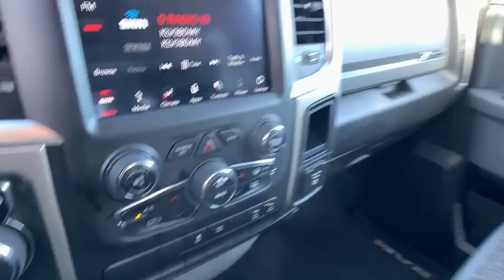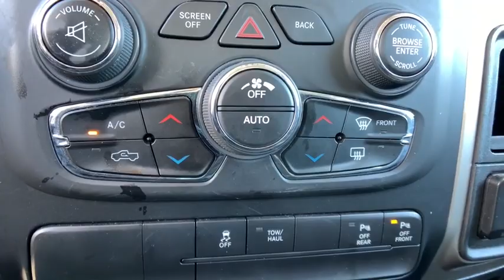2019 Ram 1500 Classic Anderson County, Greenville, Clemson, Easley, Lake Hartwell, SC 6040PJ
Diamond Black Crystal Pearlcoat Used 2019 Ram 1500 Classic available in Anderson County, South Carolina at Hyundai of Anderson. Servicing the Greenville, Clemson, Easley, Lake Hartwell, SC area.
2019 Ram 1500 Classic Big Horn - Stock#: 6040PJ - VIN#: 1C6RR7TT5KS696297

Recent Arrival! CARFAX One-Owner. Clean CARFAX.brbrBUY WITH CONFIDENCE!!! YOU WILL ALSO ENJOY A COMPLIMENTARY MEMBERSHIP IN OUR LIFETIME REWARDS PROGRAM!!! Join us at Hyundai of Anderson! We value your time with our best pricing, aggressive trade allowances & multiple payment options in 45 minutes or less. Also, with our customer care express quick lube lane, with dedicated advisor and technician, with no appointment necessary!!! 45 minutes or less is our goal with world class service! READ Hyundai of Anderson has created a VIP department just for our online customers. You can structure your entire deal online, including trade-in & payment options & reserve the vehicle for 72 hours. We can even start your paperwork, saving you more time. We have valet for purchase delivery (up to 250miles & many service scenarios. YOU WILL ALSO ENJOY A COMPLIMENTARY MEMBERSHIP IN OUR LIFETIME REWARDS PROGRAM!!! Join us at Hyundai of Anderson! We value your time with our best pricing, aggressive trade allowances & multiple payment options in 45 minutes or less. Also, with our customer care express quick lube lane, with dedicated advisor and technician, with no appointment necessary!!! 45 minutes or less is our goal with world class service! One Owner, Carfax Certified, MUST SEE!, Rear Camera, Extended Warranty Available, Bluetooth, Apple CarPlay, Android Auto, Safe Edit Warning & Driver's Attention Warning, 1500 Classic Big Horn, 4D Crew Cab, HEMI 5.7L V8 Multi Displacement VVT, 8-Speed Automatic, 4WD, Diamond Black Crystal Pearlcoat, Diesel Gray/Black w/Cloth 40/20/40 Bench Seat or Premium Cloth 40/20/40 Bench Seat or Premium Cloth 40/20/40 Bench Seat or Cloth Bucket Seats or Premium Cloth Bucket Seats or Premium Cloth Bucket Seats, 115V Auxiliary Power Outlet, 1-YR SiriusXM Guardian Trial, 3.21 Rear Axle Ratio, 40/20/40 Split Bench Seat, 8.4 Touchscreen Display, Air Conditioning ATC w/Dual Zone Control, Apple CarPlay, Auto-Dimming Exterior Mirrors, Auto-Dimming Rear-View Mirror, Big Horn Badge, Big Horn Regional Package, Bright/Bright Billets Grille, Class IV Receiver Hitch, Cloth 40/20/40 Premium Bench Seat, Cluster 7.0 TFT Color Display, Dual Rear Exhaust w/Bright Tips, Electric Shift-On-Demand Transfer Case, Exterior Mirrors Courtesy Lamps, Exterior Mirrors w/Supplemental Signals, Folding Flat Load Floor Storage, Front Armrest w/3 Cupholders, Front Center Seat Cushion Storage, Front Fog Lamps, Glove Box Lamp, Google Android Auto, GPS Antenna Input, HD Radio, Humidity Sensor, Integrated Voice Command w/Bluetooth, Leather Wrapped Steering Wheel, LED Bed Lighting, Media Hub (2 USB, AUX), Overhead Console w/Garage Door Opener, ParkSense Ft/Rr Park Assist System, Power 10-Way Driver Seat, Power Heated Fold-Away Mirrors, Power Lumbar Adjust, Power-Folding Mirrors, Quick Order Package 27S Big Horn, Radio: Uconnect 4C w/8.4 Display, Rear 60/40 Split Folding Seat, Rear Dome w/On/Off Switch Lamp, Rear Floor Mats, Rear Power Sliding Window, Remote Start System, Remote USB Port - Charge Only, Security Alarm, SiriusXM Satellite Radio, Steering Wheel Mounted Audio Controls, Storage Tray, Sun Visors w/Illuminated Vanity Mirrors, Universal Garage Door Opener, USB Host Flip, Wheels: 20 x 8 Aluminum Chrome Clad.brbr2019 Ram 1500 Classic Big Horn 4WD 8-Speed Automatic HEMI 5.7L V8 Multi Displacement VVT Diamond Black Crystal PearlcoatbrbrbrAnderson, Belton, Honeapath, Clemson, Piedmont, Hartwell, Greenville, and everywhere in between come check us out. USED VEHICLES MAY BE SUBJECT TO UNREPAIRED MANUFACTURER RECALLS. Please contact the manufacturer for recall assistance / questions before purchasing or check the NHTSA website for current recall information Pricing does not include state tax or licensing fees. Includes Dealer closing fee of $299. Dealer does not calculate, collect or estimate State property tax. Dealer offers Carfax information as a convenience. Dealer provides no guarantee of Carfax accu